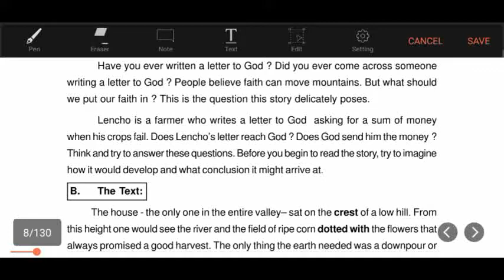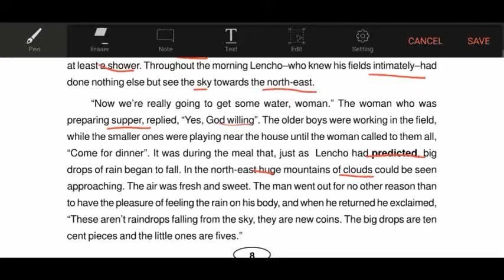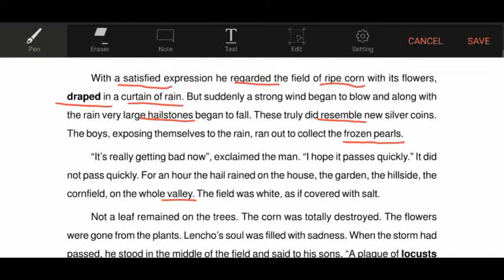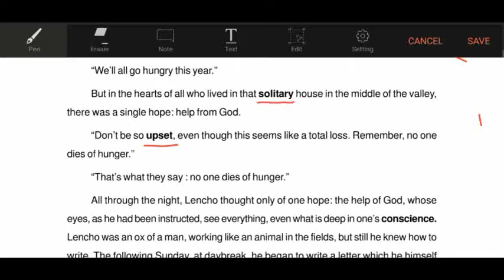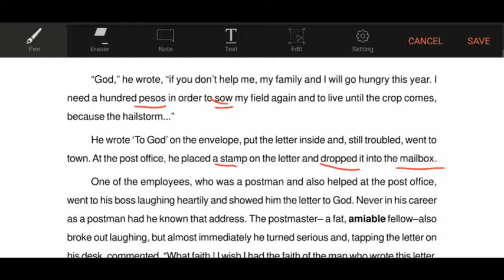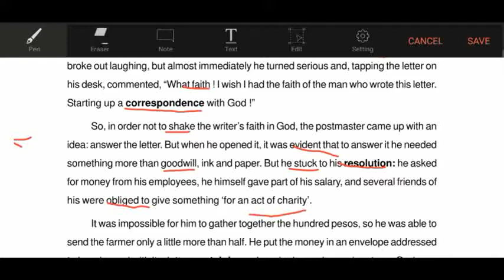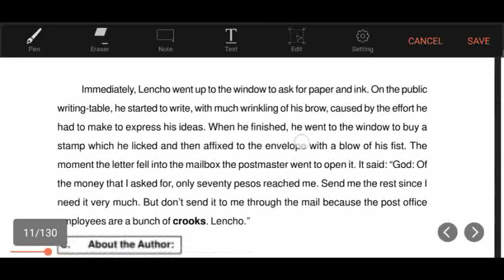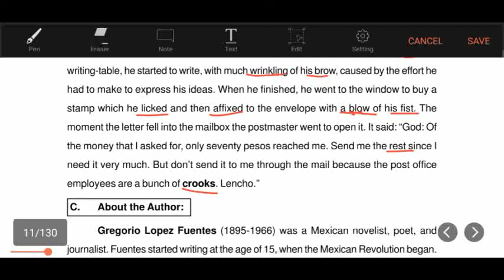Class - X English Prose- A Letter To God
Go through the video in detail for better understanding.